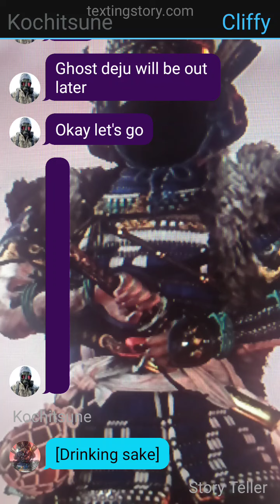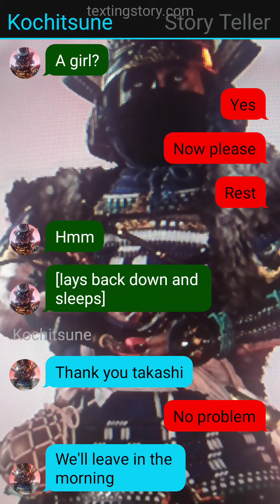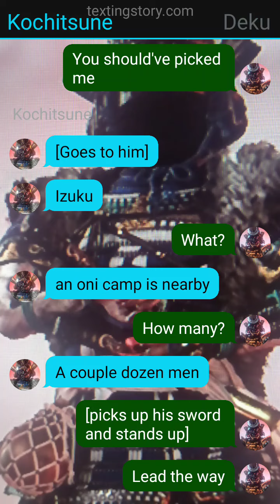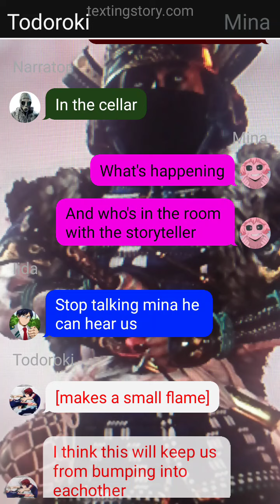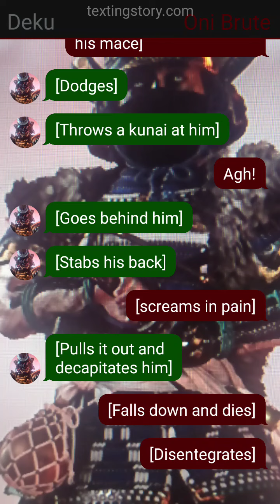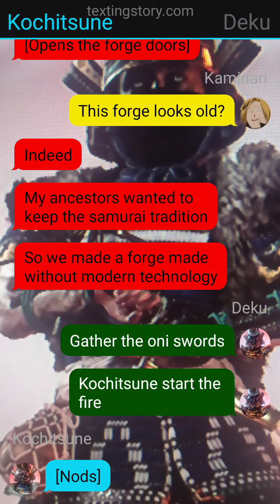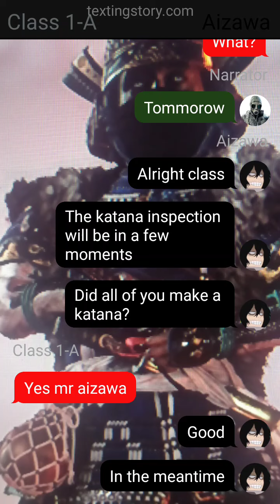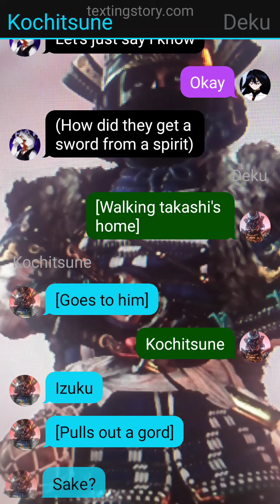Ghost Samurai Deku[Part 3]Meeting Class 1-A[Just skip the long parts]